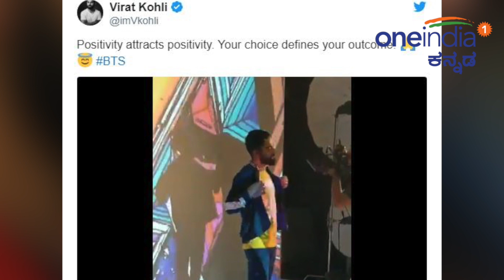ವಿರಾಟ್ ಟ್ಯಾನ್ಸ್ ನೋಡಿ ಡಿವಿಲಿಯರ್ಸ್ ಹೇಳಿದ್ದೇನು ಗೊತ್ತಾ..? | Virat Kohli | Oneindia Kannada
ಟೀಮ್ ಇಂಡಿಯಾ ನಾಯಕ ವಿರಾಟ್ ಕೊಹ್ಲಿ ಚೆನ್ನಾಗಿ ಡ್ಯಾನ್ಸ್ ಮಾಡ್ತಾರೆ ಅನ್ನೋದನ್ನು ನಾವು ಅಲ್ಲಿಲ್ಲಿ ನೋಡಿದ್ದೇವೆ. ರನ್ ಮೆಷೀನ್ ಕೊಹ್ಲಿ ಗುರುವಾರ (ಜುಲೈ 25) ಇನ್‌ಸ್ಟಾಗ್ರಾಮ್‌ನಲ್ಲಿ ವಿಡಿಯೋವೊಂದನ್ನು ಹಾಕಿಕೊಂಡಿದ್ದಾರೆ. ಈ ವಿಡಿಯೋದಲ್ಲೂ ಕೊಹ್ಲಿ ಸ್ಟೆಪ್ ಹಾಕಿದ್ದಾರೆ.

Former South African batsme, Kohli's Royal Challengers Bangalore team-mate AB de Villiers is getting more attention for Kohlio fans